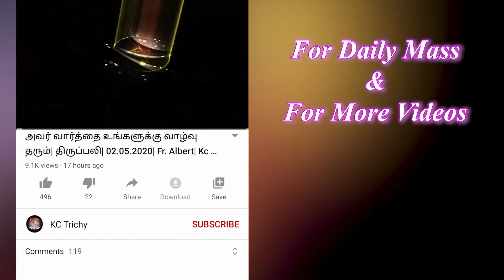மன ஒருமைப்பாடு | அன்புடன் Fr. ஆல்பர்ட் Episode - 8 | KC Trichy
அன்புடன் Fr. ஆல்பர்ட்

Episode - 8

Thanks to
Fr. Albert
Director
Arungkodai Illam
Trichy-1

Thanks to
Bro. Inbanathan

Production team
Vinoj Raja
Justin
Jeffry
Wilson

Address:
49J, Bharathiyar Salai,
Cantonment,
Trichy-1